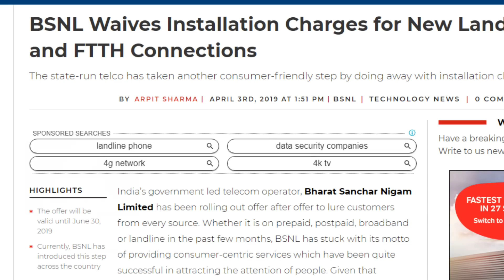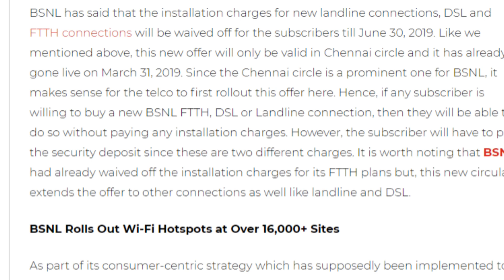Good News For BSNL Users | BSNL का ये बड़ा कदम जिओ पर पड़ा भारी | 4 April Latest Update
Friends is video me hamne apko bsnl ki taraf se aayi badi khabar ke bare me bataya he jaha bsnl chennai me sabse bada player he isliye chennai ke logo ke liye bada tohfa he bsnl 31st march se 30june 2019 ke bich me jo bhi naya landline ya dsl line ya ftth fiber broadband connection leta he customer use ab koi bhi installation fees dene ki jarurat nahi hogi iska marlab ab apko free me installation milega ye 3 service me bsnl ki taraf se so please video pura dekhe or achha laga ho to like or share jarur kare apne dosto ke sath or channel ko jarur subscribe kare please.